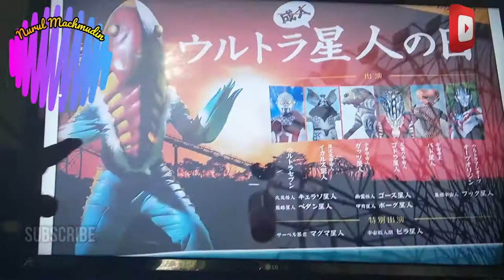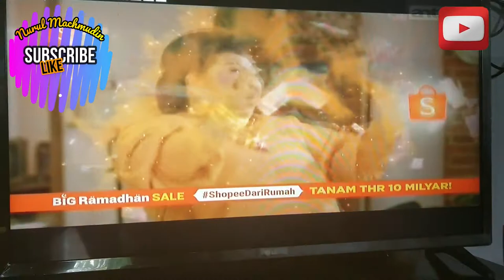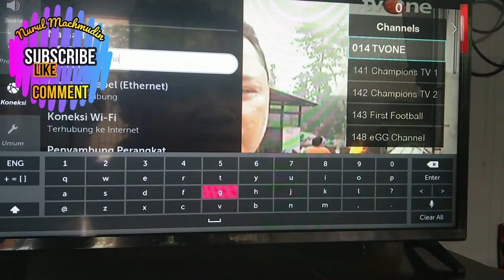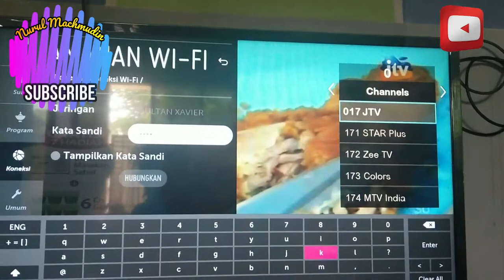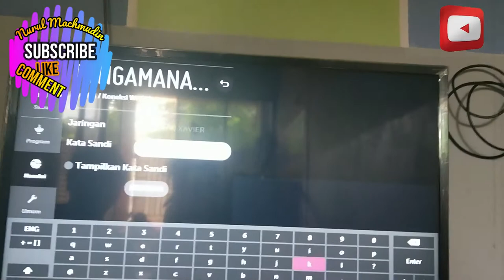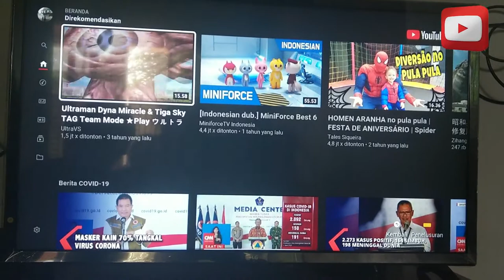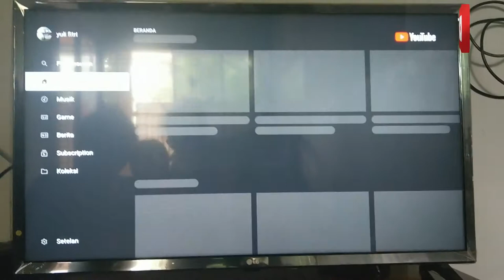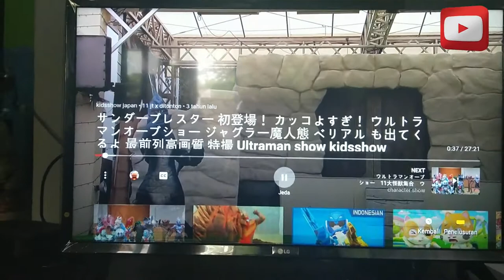Cara Setting smart Tv Connected ke wifi